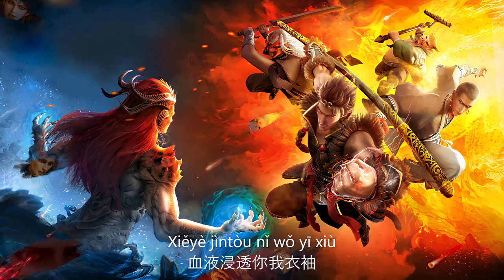《此战无双》应嘉俐 西行纪（The Westward）之穷奇地洞动画电影插曲 | CC歌词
如果你喜欢我的视频就点个赞吧
If you like my video just like it

此战无双 - 应嘉俐
词：小金@金蜗牛lrc、张鹏鹏
曲：董嘉鸿
编曲：周富坚
制作人：周富坚
电吉他：周富坚
木吉他：杨奕（Ed）
民乐编写/监制：周富坚
配唱制作人：董嘉鸿
混音/母带：杨尚衡
和声编唱：邢琛
器乐录音师：刘芒陈俊宇
器乐录音室：DBZ1987
OP/SP:TME（制作家工作室）
出品：腾讯影业/百漫文化/TME（制作家工作室）
制作协力：刘芒
二胡：金玥
琵琶：丁雪儿
撕开暗夜的伪装
创世火黯淡无亮光
黑雾缭绕
这苍穹妖魔为王
黑暗即光明多荒唐
战歌又奏响
消散不灭的张狂
终结所有的颠倒
并肩向前的脸庞
濒临绝境的疯狂
力挽狂澜的咆哮
共同进退陪你去闯
前方凶多吉少
日月无光
生死不再重要
唯有此战是希望
血液浸透你我衣袖
神兵碎裂伏妖又何慌此战无双
是风在呼啸吹过来时的荣光
信念被发扬走过的每个地方
取千家万户的烛光把天地照亮
遗留下不屈的传说供后人敬仰
向往的圣地西方一路的下凡魔王
刻在心间的善良谁敢遗忘那些过往
这师徒再走西天这师徒不惧艰险
为无数生灵逆行走向深渊拯救苍天
消散不灭的张狂
终结所有的颠倒
并肩向前的脸庞
濒临绝境的疯狂
力挽狂澜的咆哮
前方凶多吉少
日月无光
生死不再重要
唯有此战是希望
神兵碎裂伏妖又何慌此战
前方凶多吉少
日月无光
生死不再重要
唯有此战是希望